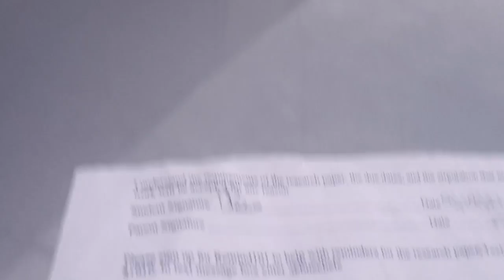First Video!! Welcome to my channel!!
This is my first video, letting you know a little about me & the people around me.